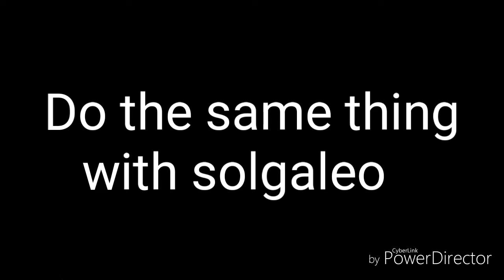How to catch necrozma in Pokemon ultra sun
Yes I'm still alive